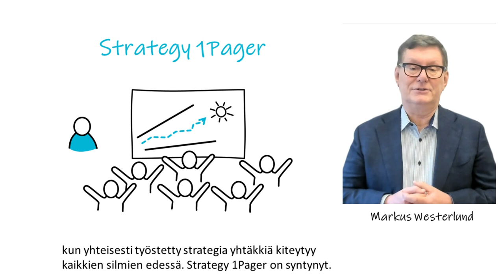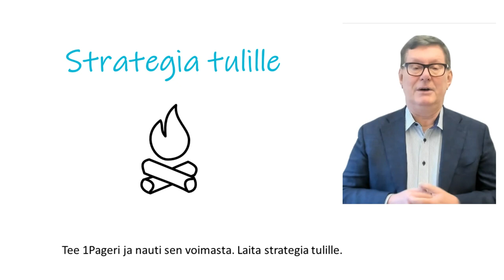Tj:n kunnia-asia: Kirkas strategia yhdellä sivulla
Kirkas strategia on toimitusjohtajan kunnia-asia. Hänelle on tosi innostavaa nähdä ihmisten omistautuminen, kun yhteisesti työstetty strategia yhtäkkiä kiteytyy kaikkien silmien edessä. Strategy 1Pager on syntynyt.

Suuri määrä näkemyksiä on kerätty sekä koko henkilöstöltä että vapaaehtoisten workshop-ryhmältä. Voimakkaalla priorisoinnilla näkemykset on yhdessä keitetty kokoon yhdelle sivulle.

Missio ja Visio on yksinkertaistettu Purposeen, joka on Suuri Tehtävämme asiakkaille. 2-4 Fokusaluetta on valittu ja kullekin tunnistettu muutama läpimurtotavoite.

1Pagerin hyöty tulee siitä, että se pakottaa valintoihin, priorisoimaan tekemiset, yksinkertaistamiseen. Kun tehdään yhdessä, implementointi alkaa heti, ei tarvita jalkauttamista.

Tee 1Pageri ja nauti sen voimasta. Laita strategia tulille.